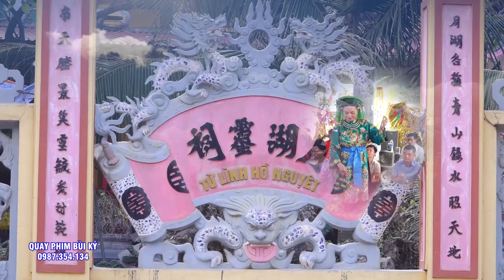Đồng Thầy Trần Sợi - Loan Giá Phụng Hành - 2 Giá Chúa - Chúa Bà Đệ Nhất - Chúa Bói Nguyệt Hồ